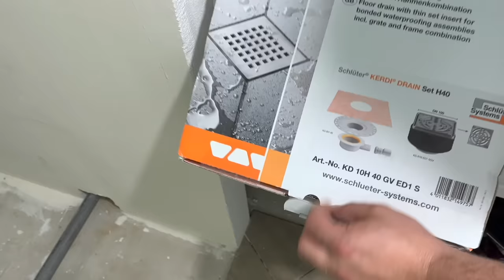Comment faire un Bac à Douche à l'Italienne pour DÉBUTANT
Dans cette vidéo , nous allons regarder comment réaliser un bac à douche au mortier de la pose du siphon à la pose de la natte d'étanchéité.

📒Pour recevoir en avant première le sommaire et une page de découverte de mon livre La théorie du carrelage

🗂 Mon logiciel de devis et de factures : OBAT (n'oubliez pas de demander au conseiller de vous télécharger ma bibliothèque pour avoir accès aux prix que je pratique) 30 jours d'essai gratuit sans engagement*

-Mon disque diamant
-Ma Meuleuse

Logiciel et PC de Montage

'' En tant que Partenaire Amazon, je réalise un bénéfice sur les achats remplisssant les conditions requises ''